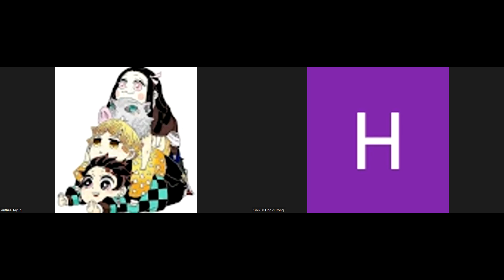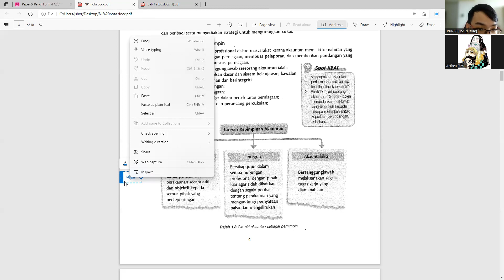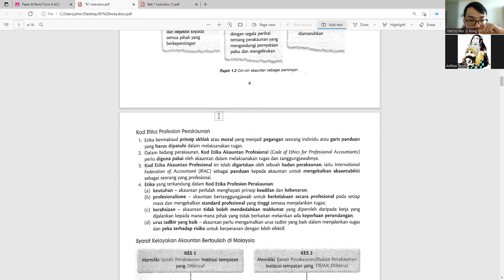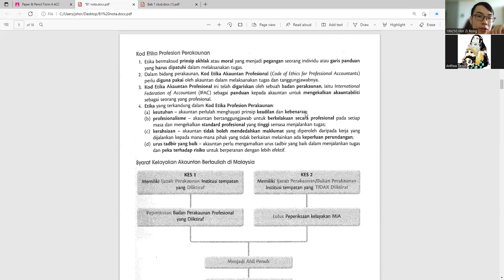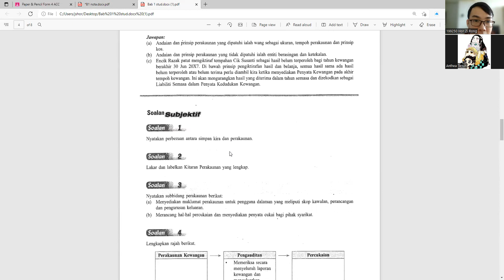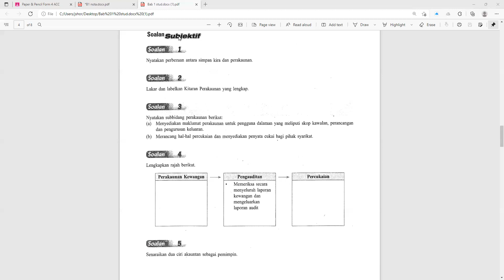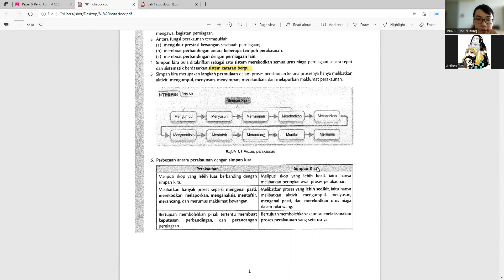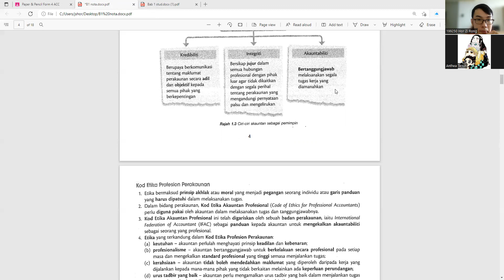F4 AK 20220409 Session 2